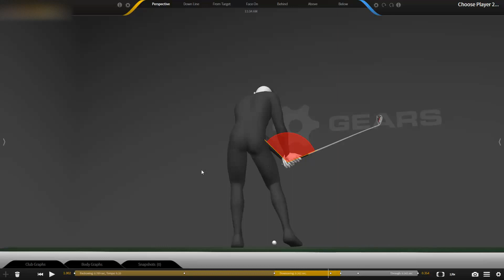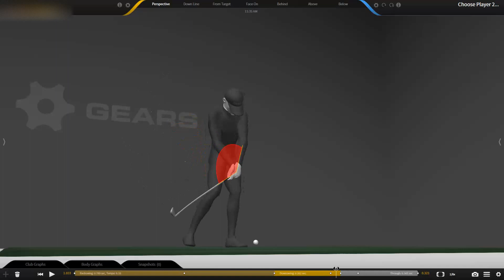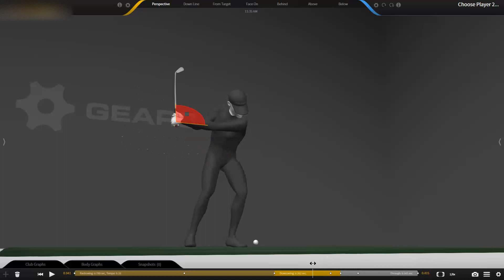Golf Swing Release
A 3d look at the golf swing release. Part 1